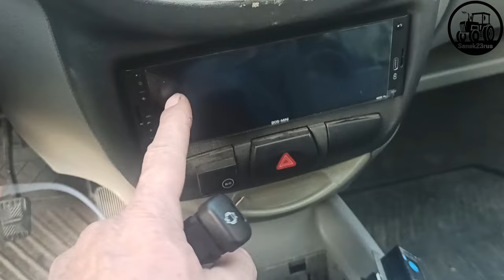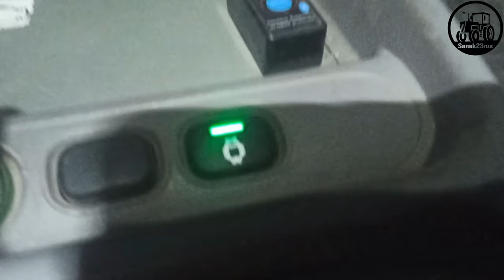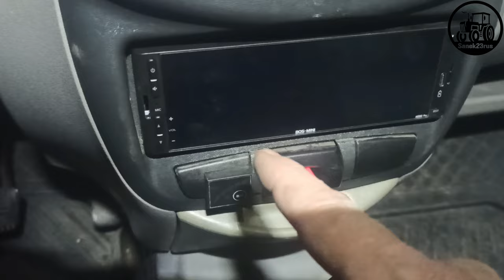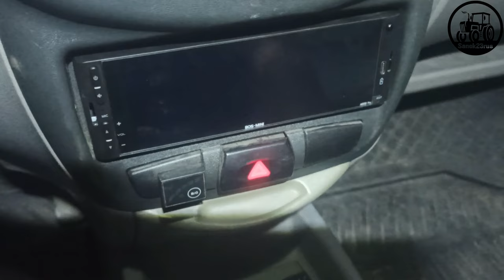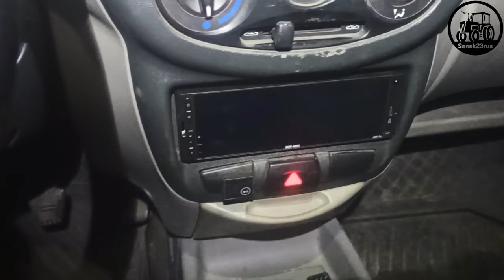Android в Российский АВТОПРОМ своими руками (Фсёпро100)